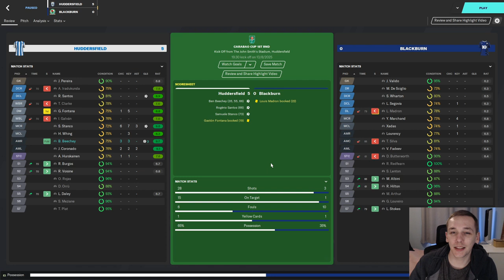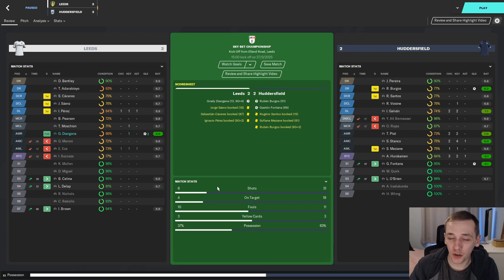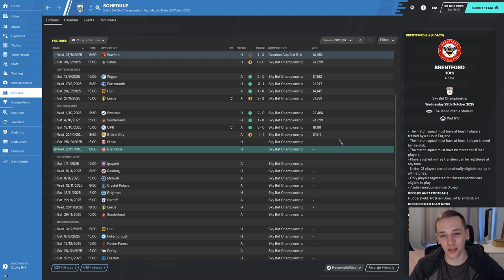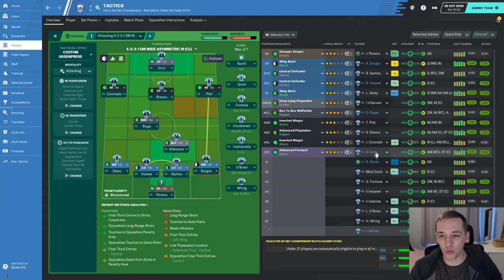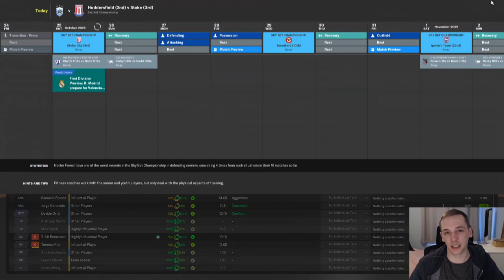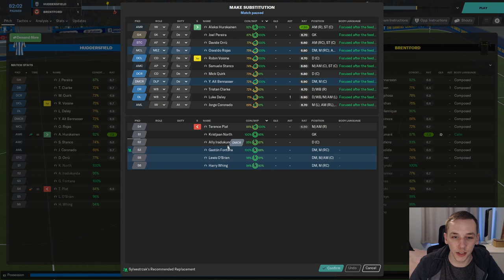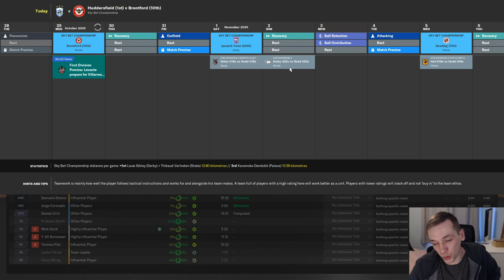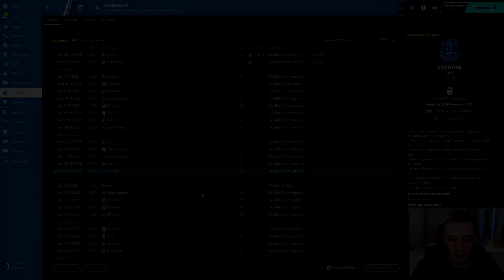FM20 | YOYOMAN HUDDERSFIELD | #40 | PIT STOP PROGRESS UPDATE | FOOTBALL MANAGER 2020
In today's episode we play Brentford and Stoke in the Premier League.